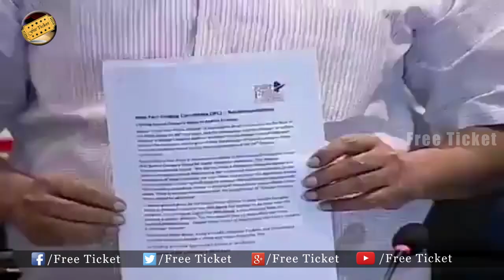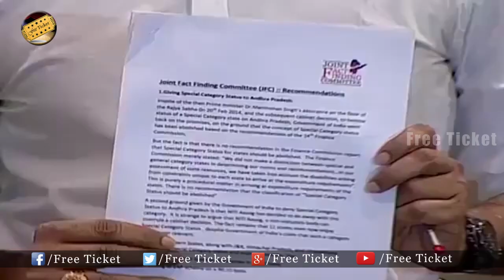Janasena Party | Really Pawan Kalyan Is A Great Person | JFC Press Meet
Watch: Janasena Party | Really Pawan Kalyan Is A Great Person | JFC Press Meet | APSpecialstatus | JFC || Free Ticket